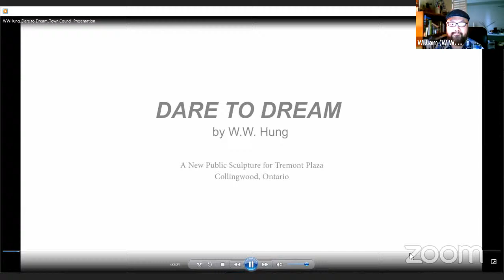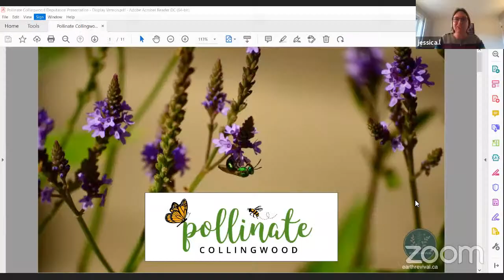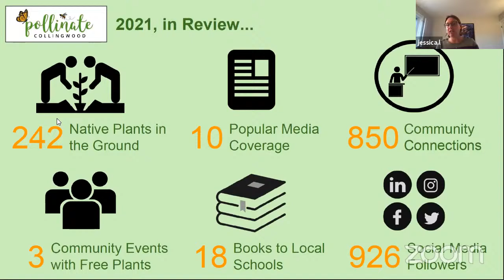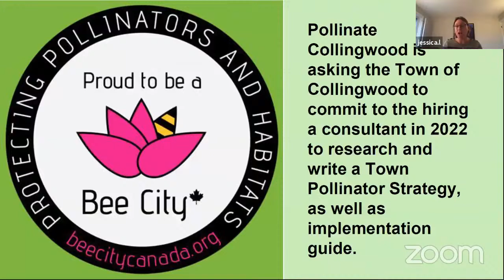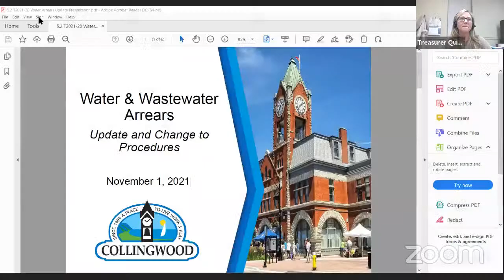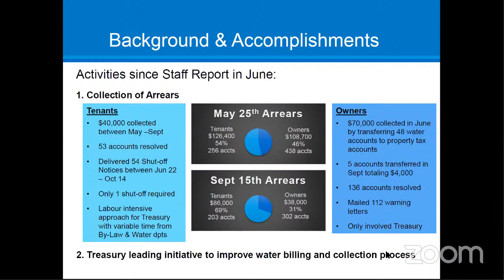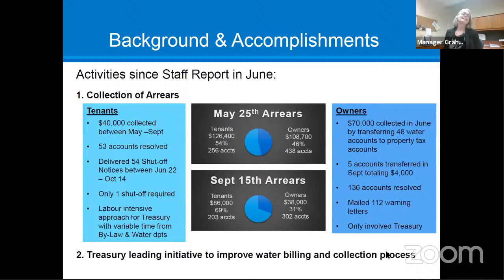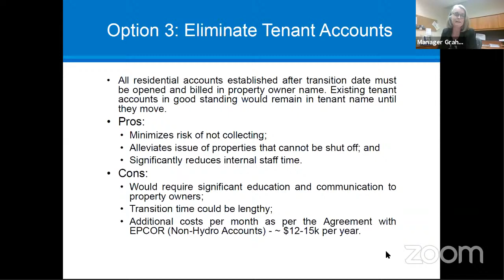Corporate & Community Services Standing Committee - 01 Nov 2021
1.  CALL OF STANDING COMMITTEE TO ORDER

    1.1.  For more than 15,000 years the First Nations walked upon, and cared for, the lands we now call home: Anishinaabek, Haudenosaunee, Ojibwe, and many others who cared for their families and communities, ...

 2.  ADOPTION OF AGENDA

    2.1.

 4.  DECLARATIONS OF PECUNIARY INTEREST

 5.  DEPUTATIONS

      Introduction of the Tremont Plaza Public Art Project, William W. Hung, Artist

      Pollinate Collingwood 2021 Volunteer Activities, Shannon McCready, Carolyn Davis, Carrington Lauzon, Jeff Young and Jessica Lehr

 6.  STAFF REPORTS

      PRC2021-09 Tremont Plaza Public Art Update

      T2021-20 Water &amp; Wastewater Arrears - Update and Change to Procedures

 7.  REPORTS/MINUTES OF OTHER COMMITTEES/BOARDS

    7.1.  Accessibility Advisory Committee minutes, October 21, 2021

    7.2.  Special Collingwood Downtown BIA Board of Management minutes, October 5, 2021

    7.3.  Museum Advisory Committee minutes, October 21, 2021

    7.4.  Trails &amp; Active Transportation Advisory Committee minutes, October 14, 2021

 8.  CONSENT AGENDA

      Dr. John Maher - eScooter By-law Request

 9.  DEPARTMENTAL UPDATES/DISCUSSION

      Gift it Forward! - Ticket Campaign, By-law Supervisor Adam Harrod

 10.  PUBLIC DELEGATION(S) (maximum 5 minutes per delegation)

 11.  OTHER BUSINESS

 12.  ADJOURNMENT